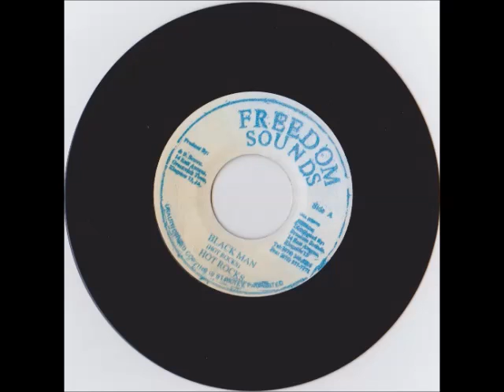Hot Rocks - Black Man